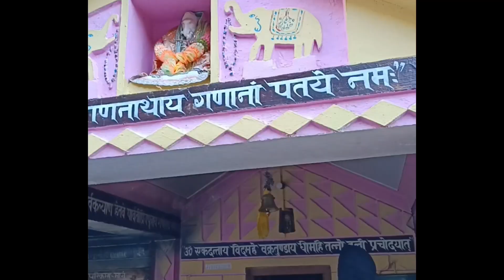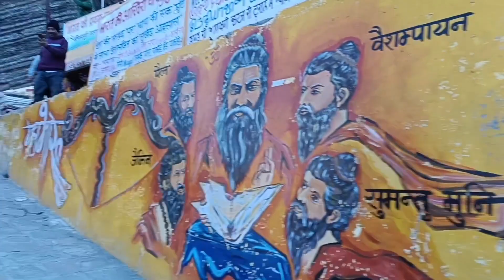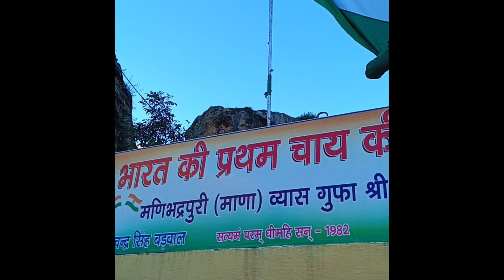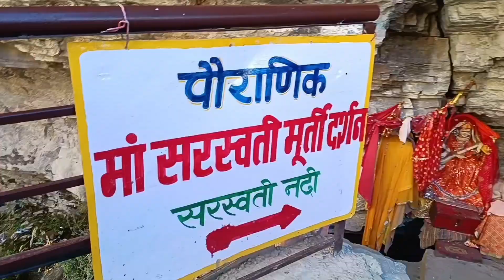1st Village | Story of Mana Gram |Badrinath things to do#youtube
1st Village | Story of Mana Gram | Badrinath things to do#youtube